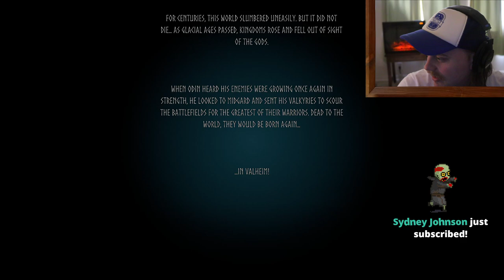Gus Johnson plays Valheim! Ft. Curtis Robert + Just Chatting VOD (February 11th 2021)